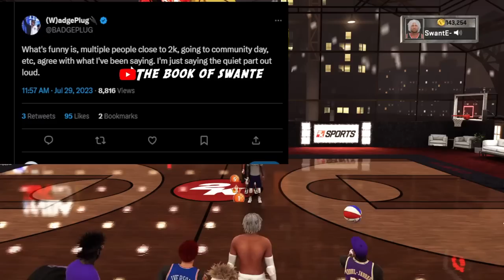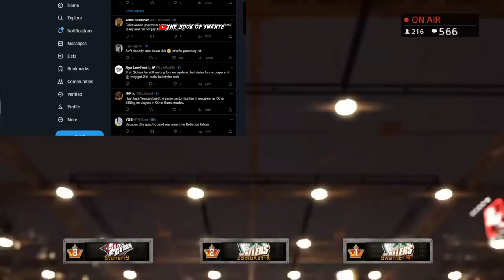NBA 2K24 GAMEPLAY VS 2K23 GAMEPLAY 👴🏽 BADGEPLUG EXPOSES NBA2K24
BADGEPLUG EXPOSES NBA 2K24 👴🏽 NBA2K24 GAMEPLAY VS NBA 2K23 GAMEPLAY nba 2k24 bail out. nba 2k24 adrenaline. nba 2k24 badgeplug. nba 2k24 joe knows. nba 2k24 community day. nba 2k24 screen shots. nba 2k24 graphics. nba 2k24 devin booker. nba 2k24 jayson tatum. NBA 2K23,2K23,NBA 2K23 CURRENT GEN,nba 2k23 best build,nba 2k23 ps5,nba 2k23 gameplay,best build 2k23,nba 2k23,nba 2k23 best builds